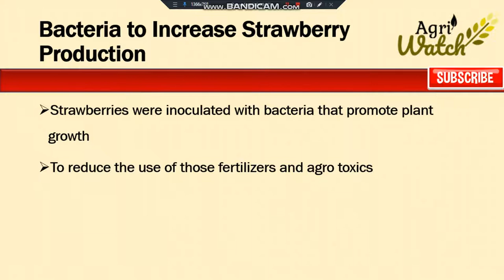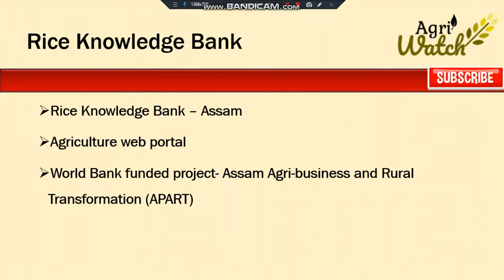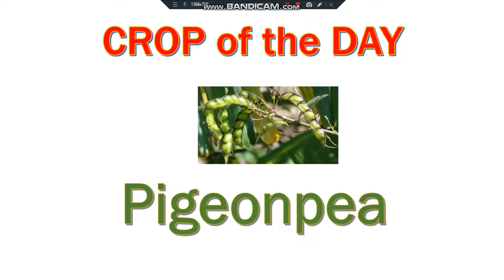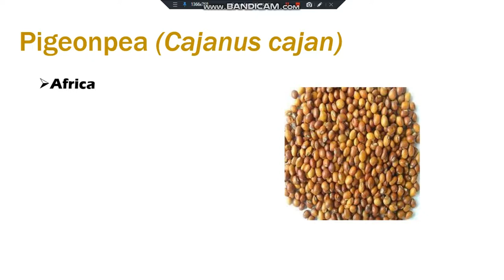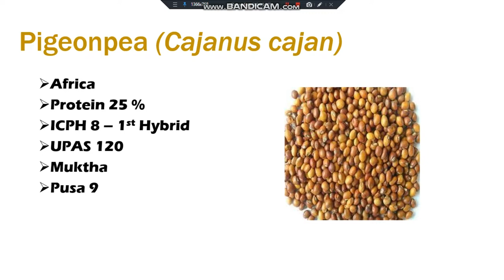Daily Agriculture Current Affairs 2 March 2019